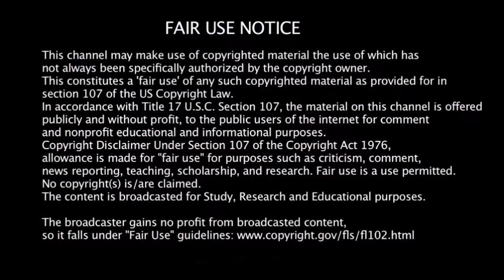Just Nomadic Fanatic: Yada Yada (NF31)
Nomadic Fanatic